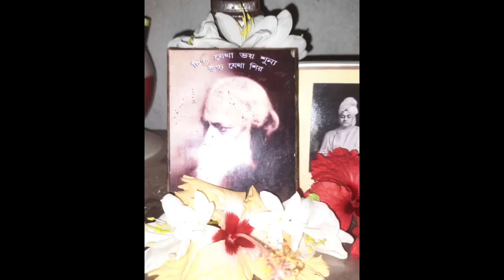Kabi Pronam (কবি প্রনাম)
কবিতা: প্রশ্ন